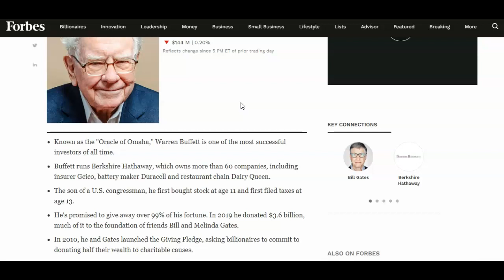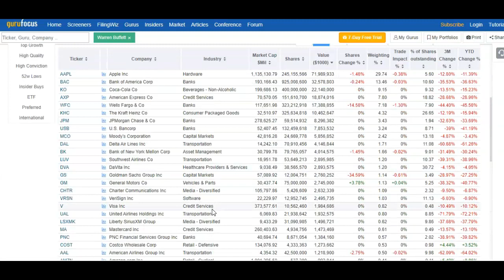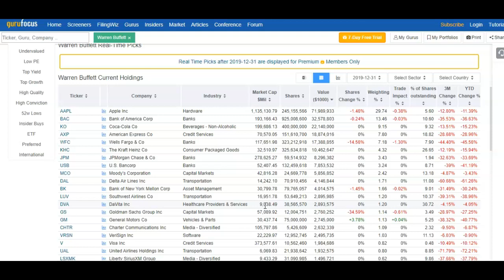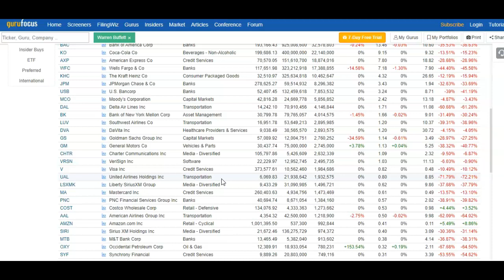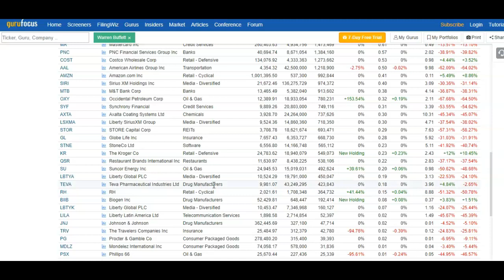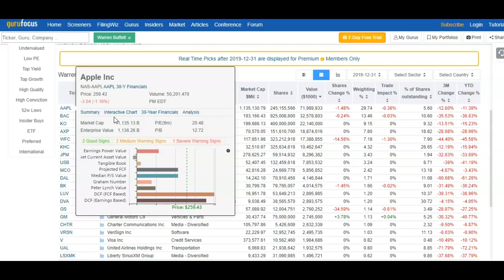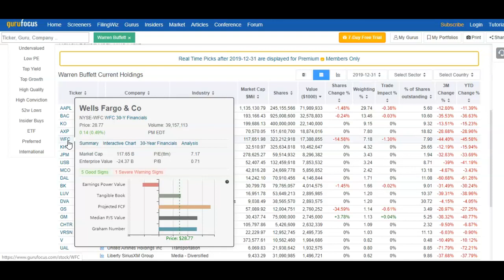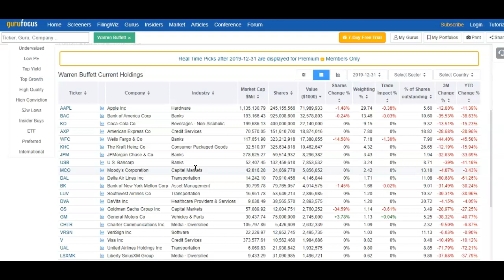A Closer Look into Warren Buffett's Portfolio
Warren Buffett's stock portfolio shows a diverse mix of 52 wonderful companies owned by Buffett's company, Berkshire Hathaway. Since Buffett has 99% of his net worth in Berkshire Hathaway stock, we can take a look at Berkshire's stock holdings to see where Buffett invests his money.